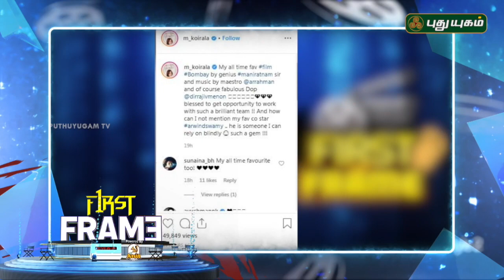"My all time favorite Mani Ratam sir film is? Reveals Top Actress | Social Media Update